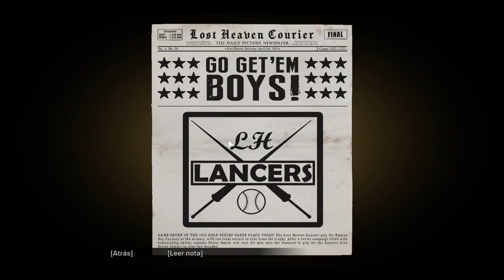Mafia: Definitive Edition - Capítulo 12 - Omertá - Gameplay - Español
Capítulo 12 del gameplay de "Mafia: Definitive Edition" titulado "Omertá".